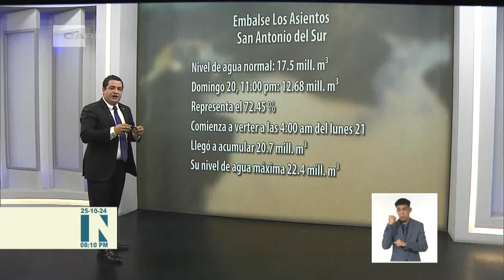Desmienten noticias falsas sobre supuesta rotura de presa en Guantánamo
En la provincia de Guantánamo, al oriente de Cuba, se continúa trabajando intensamente para restablecer las condiciones de vida de sus pobladores tras el huracán Oscar, en redes sociales se publican FakeNews (noticias falsas) con fines desestabilizadores. Para ampliar sobre el tema, nos acompaña esta noche el colega Humberto López.